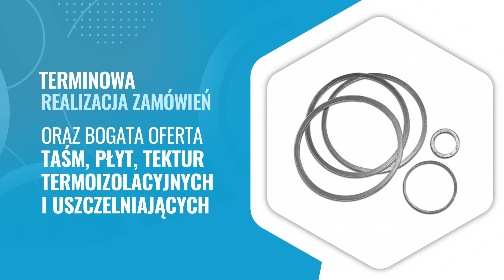Uszczelki Chełmsko Śląskie Hurtownia Lubawka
Uszczelki to nasza specjalność! W Hurtowni Lubawka zajmujemy się produkcją tego rodzaju materiałów na zamówienie. Wycinamy pojedyncze uszczelki i realizujemy zamówienia na wiele egzemplarzy. Dostarczamy produkty gumowe, grafitowe, silikonowe, filcowe i z tworzyw sztucznych.

Oferujemy również płyty uszczelkarskie z różnych materiałów, w tym NBR. Ponadto sprzedajemy wyroby termoizolacyjne pod postacią sznurów, szczeliw plecionych i koszulek. Dostarczamy również kompensatory, taśmy stalowe i taśmy hamulcowe ceramiczne oraz aramidowe odporne na przetarcia. Serdecznie zapraszamy do skorzystania z oferty! Więcej informacji zamieściliśmy na stronie internetowej